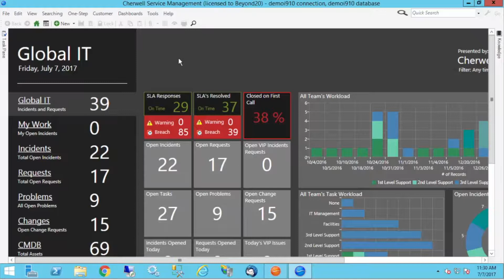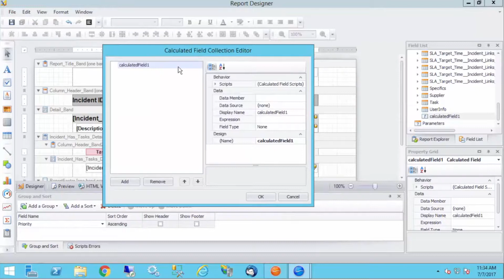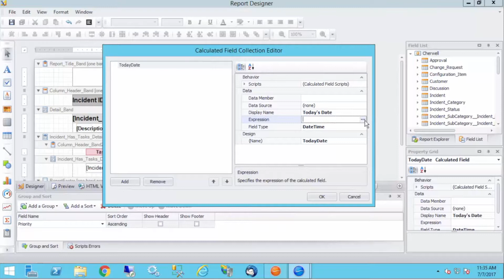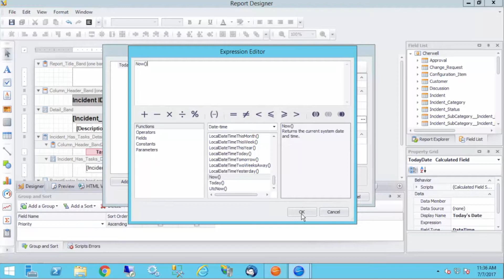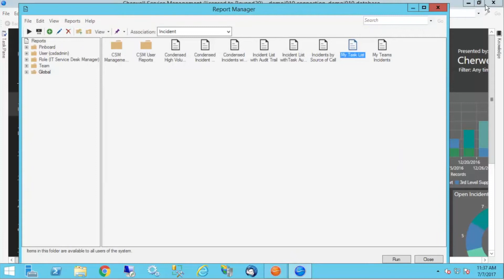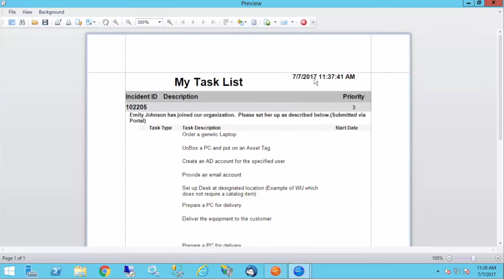Cherwell Tutorial: How to Add the Current DateTime to a Report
Follow along with our Cherwell professionals to learn how to Add the Current Date/Time to a Report in Cherwell!